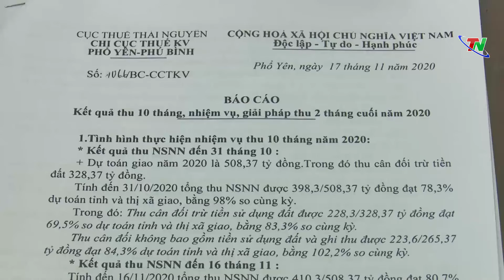Quyết tâm hoàn thành thu ngân sách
Ngày 18/11, Cục thuế tỉnh đã làm việc với thị xã Phổ Yên bàn về các giải pháp thúc đẩy thu ngân sách trong những tháng còn lại của năm 2020.